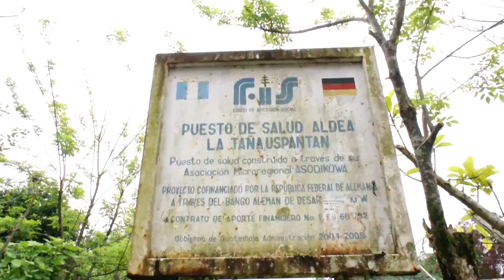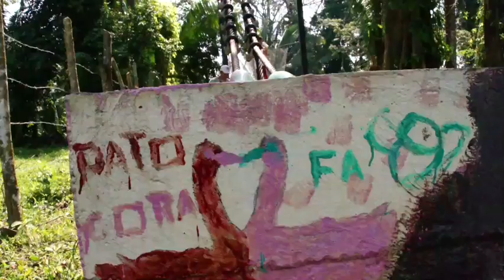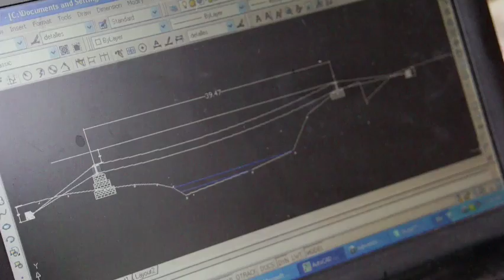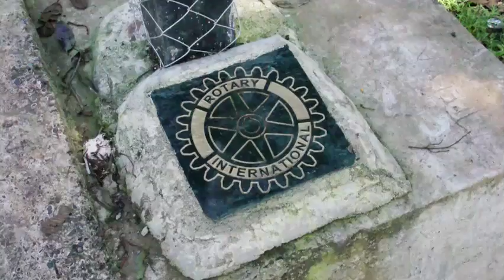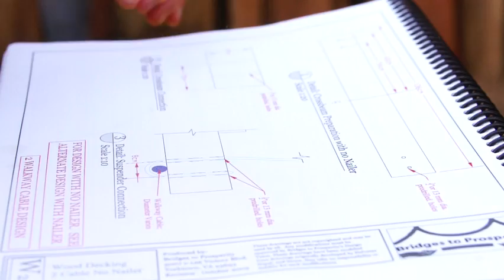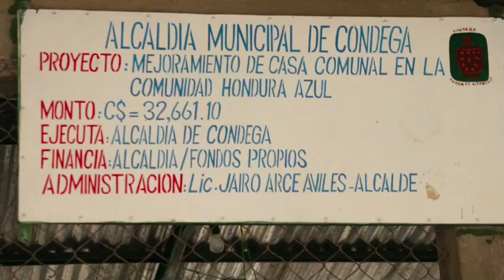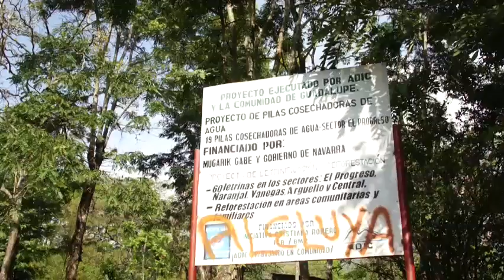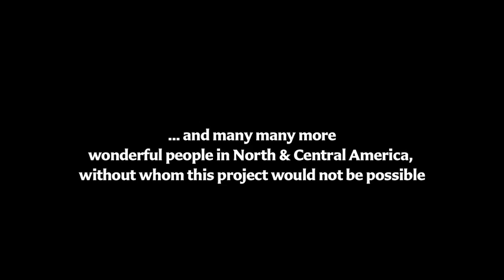Bridges To Prosperity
Bridges To Prosperity - Puentes Para La Prosperidad. A documentary by Mika Kiburz.  Bridging cultures, providing access, and touching lives. On a journey across Central America, we discover through our differences what connects us.